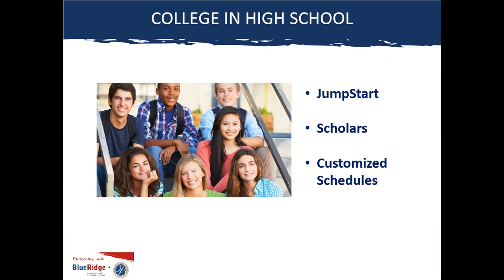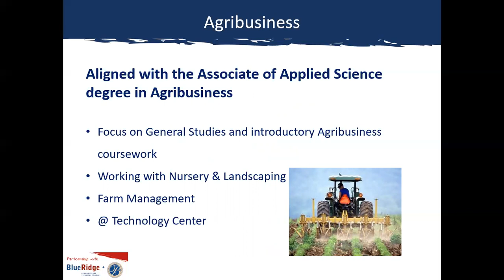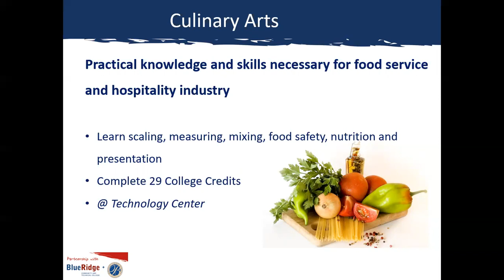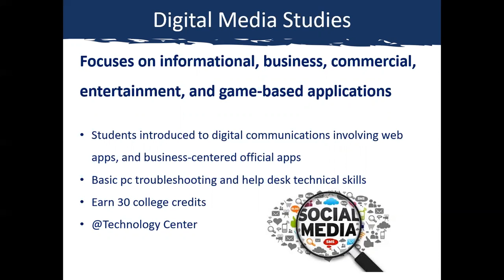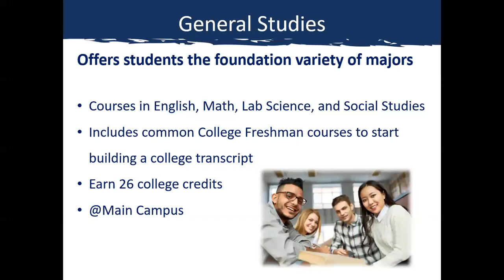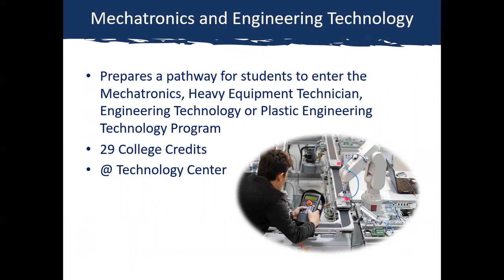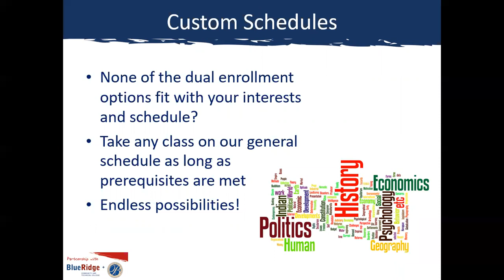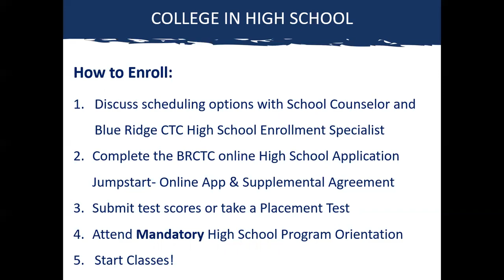Blue Ridge CTC Berkeley County High School Dual Enrollment Presentation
This video is an overview of Blue Ridge CTC High School Dual Enrollment opportunities available. Presented by BRCTC High School Dual Enrollment, Vikki Davis.